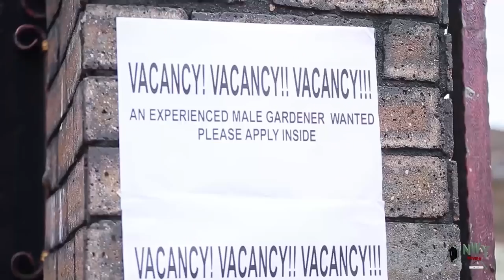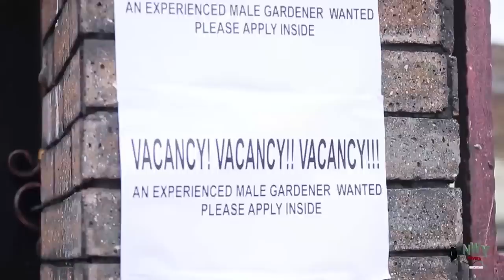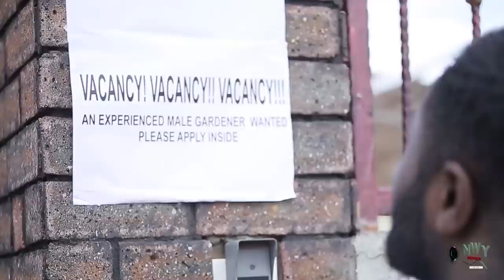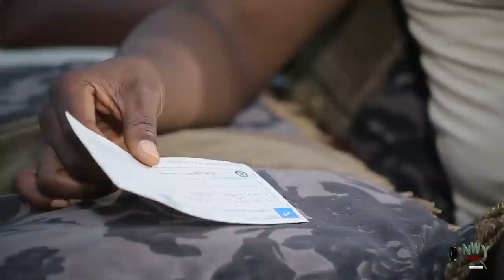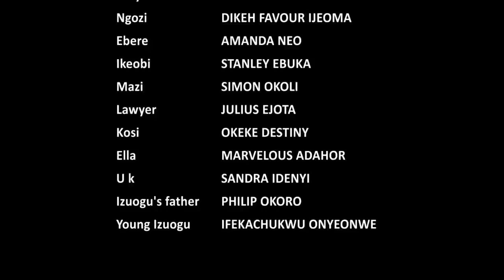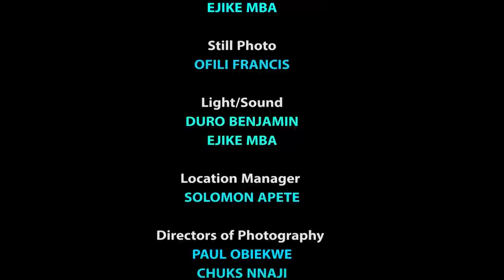I Bought Food Stuff In His Shop Not Knwing I Will Fell In Love Wit Him - Onny Micheal & Chizzy Movie